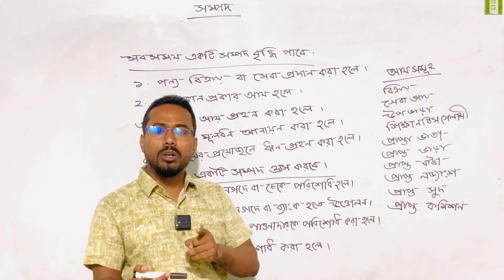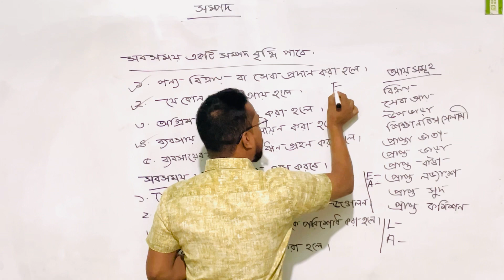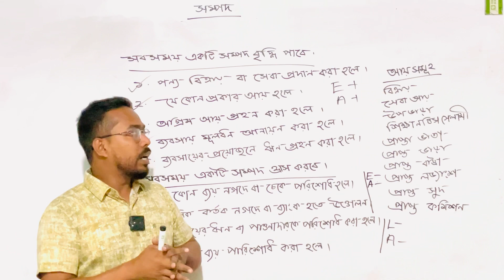Easy technique to know asset | সম্পদ চিনবার সহজ কৌশল-০২ (হিসাব বিজ্ঞান )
৪ টি লেনদেন দ্বারা সম্পদের সকল সমস্যার সমাধান।